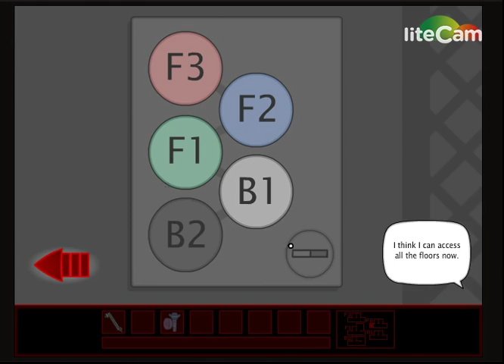Riddle Transfer Walkthrough Part 1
First part of the walkthrough of the game Riddle Transfer by JonBro.
Steps:
1.After cutscene, click on toilet lid and get the flusher handle.
2.Use flusher handle on dialpad and enter 78255.
3.Go out and enter box room and click on notes in right order and get key.
4.Go in goat man's room and take creature communicator.
5.Go left and click on elevator buttons and insert key in hole.
6.Go to B2 and go to Messie room and ask 'Where did you used to live' and get keycard.
7.Take hose on ground and go to B1.
8.Go to Yeddy room and say 'You don't have lot of hair'
9.Use keycard on panel on wall to open door.
10.Go in and click on pipeline shifter.
11.Solve puzzle as follows:-
Assume the buttons as
123
456
789
Click on 2,5,4,7,8,5,2,3,6,9.
12.Go to F1 and go to Bigtoe and ask 'Someone of intellect should have hobby'
13.Go to Smiley room and ask 'Could I have hair spray' and get hair spray.
14.Ask about dialpad code and it is 51333 but 3 button is missing.
15.Go to F3 and use hose on chloro-fill and then click on strange trash can.
16.Go to Zack and ask about code dialpad and enter 12345 in dialpad.
17.Go in flying pig's room and ask where he used to live.
18.Go to F2 and in goat man's room and take daisy nearest to ladder.
19.Go to F3 and use daisy on Zack to free him from rope.